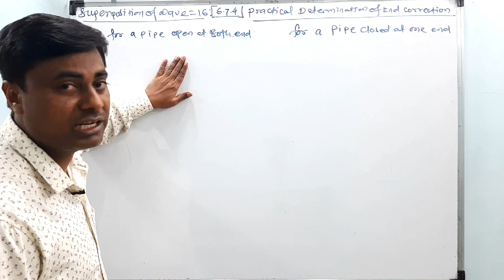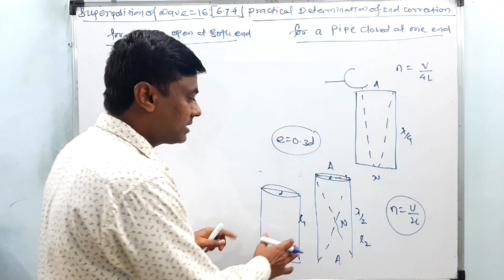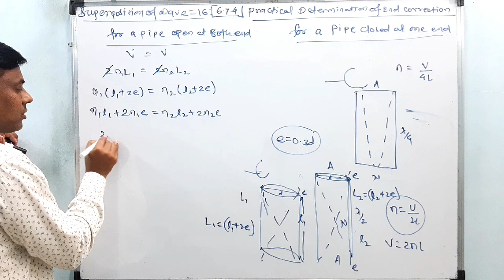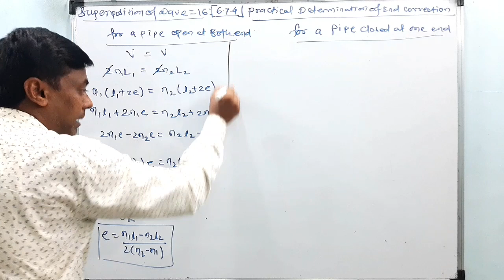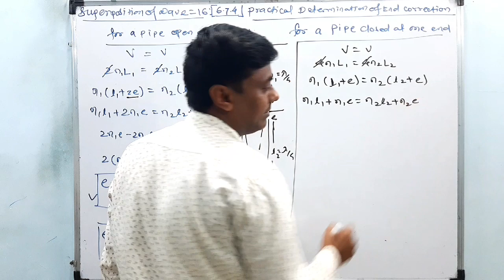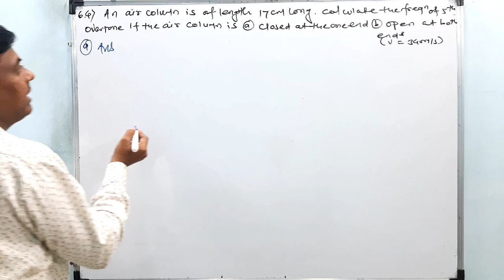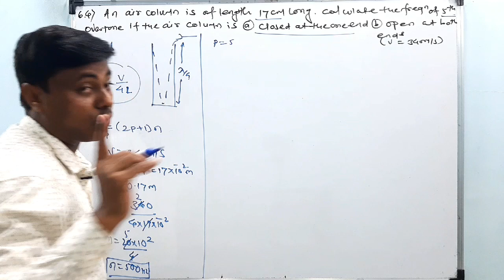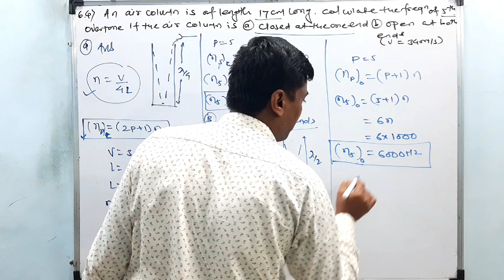SUPERPOSITION OF WAVES | Practical Determination of End Correction With Numericals | MH Board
And also theory part for..JEE NEET MHT-CET

💡In this lecture Iam Teaching You PHYSICS chapter Number 6 SUPERPISITION OF WAVES.

📎This Is your 14 th. Lecture

We Will Do the concept of Vibration Of Air Column In A Closed Of One End

📝These Lectures are Best For Your Maharashtra Board Exam Preparation and Various Entrance exams like MHT-CET 2021 / JEE 2021 / NEET 2021

B.Ed
15+ Years Experience..